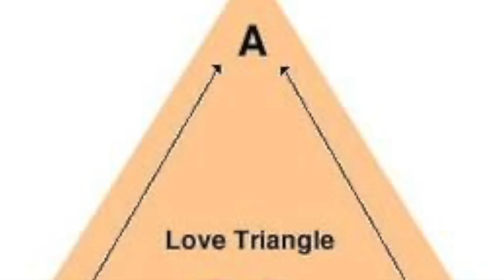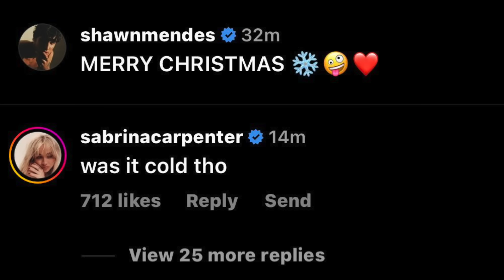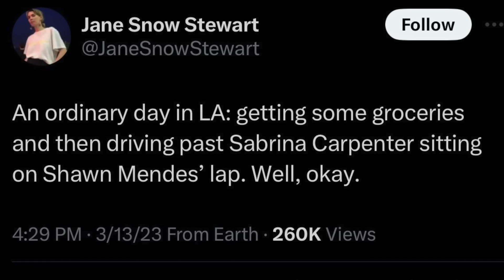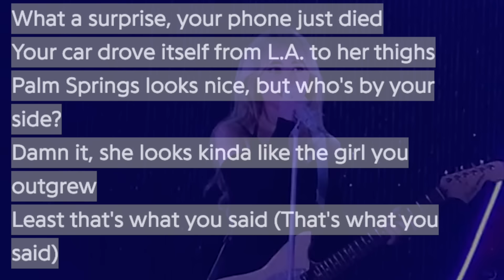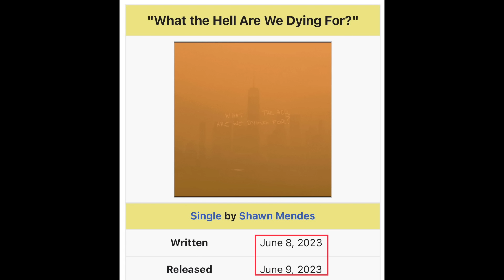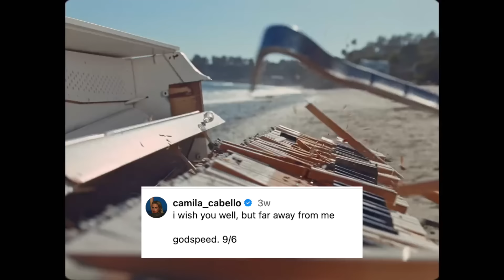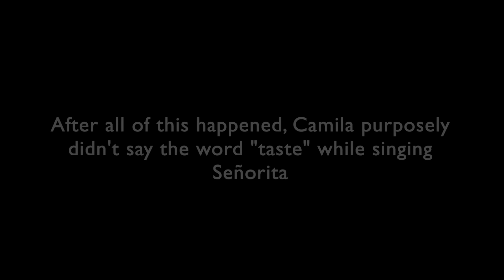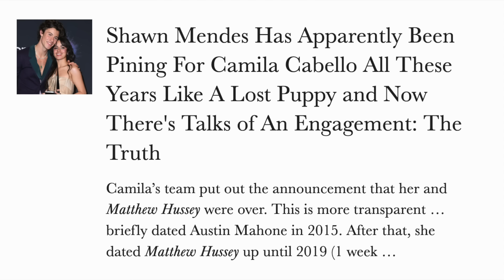Sabrina Carpenter's UNHINGED love triangle with Shawn Mendes and Camila Cabello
Sabrina Carpenter is gathering quite a reputation for herself by starring in the role of The Other Woman in yet another love triangle… but this time… with Shawn Mendes and Camila Cabello who were one hell of an overexposed couple. From the start of Shawn & Sabrina to Shawn & Camila’s reconciliation to the drama that continued at the 2024 VMAs aka "The Funeral," to a shady Camila who seems to copy Sabrina... this whole thing has gotten even messier.

What do you guys think? I got you covered so sit, grab your popcorn, and get ready.

Video Chapters:
0:00 - intro
1:02 - The Other Woman
1:52 - Sabrina and Shawn’s short-lived romance
5:59 - Shawn and Camila's Reunion
7:41 - The Love Triangle Explosion
12:41 - Drama to Sell... publicity?
14:40 - The VMAs
16:40 - Spilling The Tea

The Revival of Sabrina Carpenter: From Disney Trenches to Main Pop Girl (EXCLUSIVE INFO)

Quarantine Zombies: Shawn Mendes and Camila Cabello (Shawmila Update) + Everything That Went Wrong In The Romance Era

Exposed: Shawn Mendes and Camila Cabello's Relationship TIMELINE and the TRUTH behind it all

Spilling Tea on Taylor Swift & Her Dad, Emma Roberts, Kylie Jenner, Shawn Mendes, Sabrina Carpenter +MORE

Taylor Swift and Travis Kelce: Overexposed or True Love? Inside Taylor's Crazy Mind (Exclusive)

Taylor Swift's MEAN EMAIL to Olivia Rodrigo: How The Feud Began (EXCLUSIVE)

The Many Faces of Ariana Grande: Her Unusual Appearance & Latest in Romance with Ethan Slater

Inside the scandalous secrets of The Hadid Family (a deep dive)

Selena's Gone Rogue! Another day, another Selena Gomez meltdown on social media... this time about Benny Blanco

December 2023 Tell All: Divorce, Yatching, Threatening SAMPLES, Sneaky Deals & PR Stunts

Bella and Gigi Hadid's Scandalous Past, Kardashians + Jenners Recycled Hookups, Zayn Malik, Perrie Edwards, Olivia Culpo, and more (November '23 Tell All Reveal)